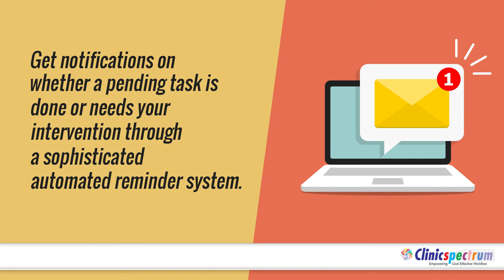Medical credentialing software that notifies you of the pending tasks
Don't let anything slide out of your sight. To know more about credentialingspectrum visit us